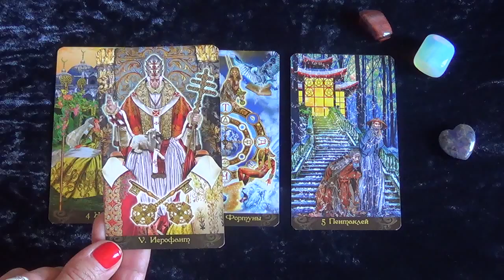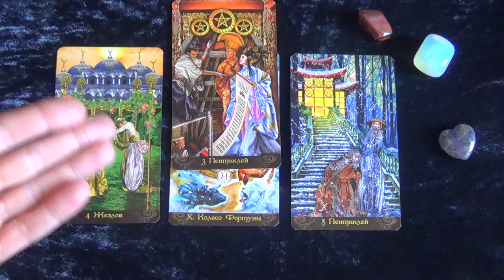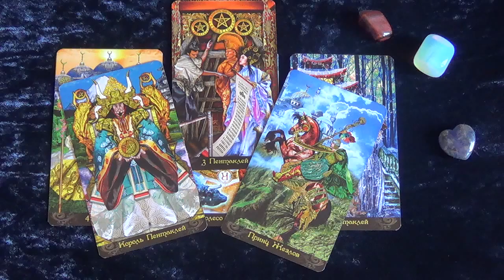Близнецы, совет Купидона на июнь 2017. Любовный гороскоп.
В раскладе использовано Таро Иллюминатов (Эрик Данн).

Для парных - 00:30
Для свободных - 04:39